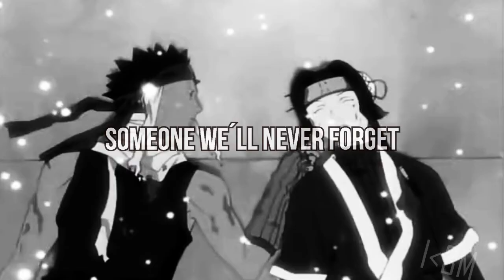[Animemix] Someone [ASMV/AMV]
Animes: - Naruto
                - Naruto Shippuuden
                - Highschool of the Dead
                - Btoom !